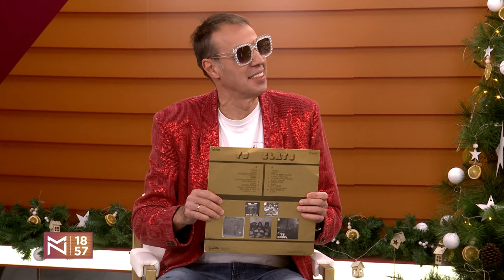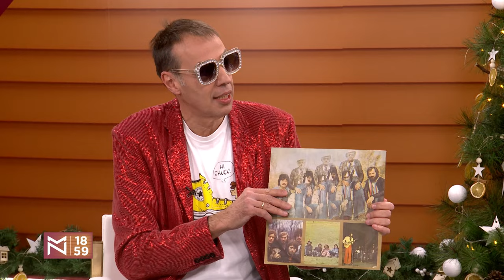Inspektor Blaža srušio studio Medju Nama i pevao o rakiji!